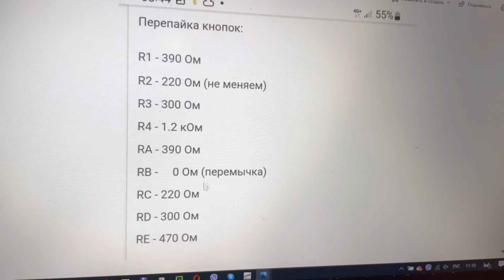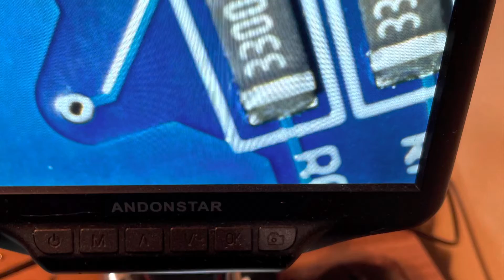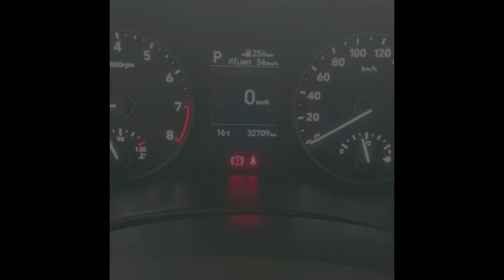Кнопки круиза на Солярис 2018 Года